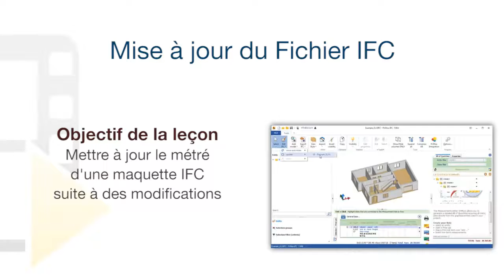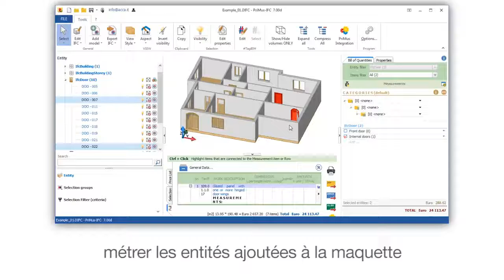Tutoriel Vidéo de PriMus IFC - Mise à jour du Fichier IFC - ACCA software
Comment mettre à jour le métré d'une maquette IFC suite à des modifications ? Regardez comment mettre à jour le métré d'une maquette IFC suite à des modifications avec PriMus IFC, le logiciel IFC BIM 5D de Métré.